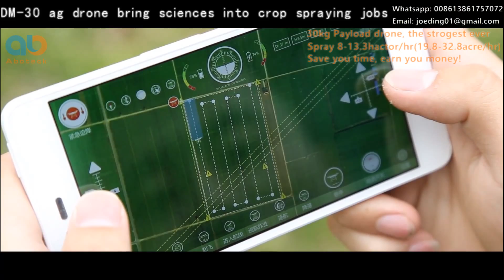Precision Agriculture Drone Sprayer 30kg payload Crop Dusting Drones in Agriculture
Features:
1. It's currently the largest and the best in the market. It can spray 8-13.3 hactors/hour. 19.8~32.8acres/hour
2. It works at night shift with automatic pilot mode.  66.7~133hactors (165~328acres) per day
3. Automatically keeps flying height to ground contour at precision upto 0.2m.
4. Ground station,  with our own designed app to control the drone.
5. Very cost effective, save you cost, earn you money.

We are sicerely looking for agents all over the world.